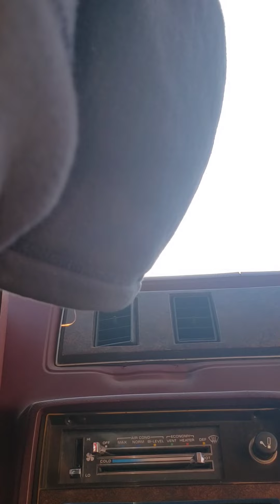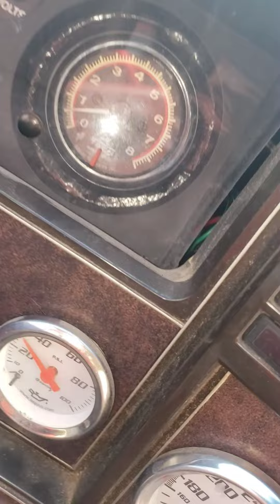First start and run after timing chain replacement...